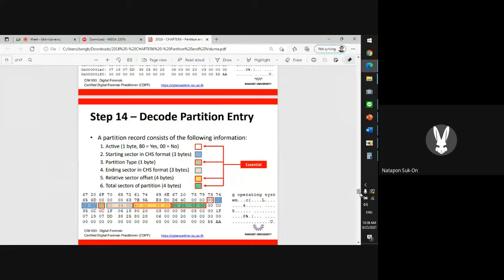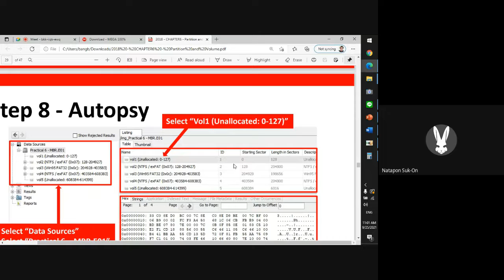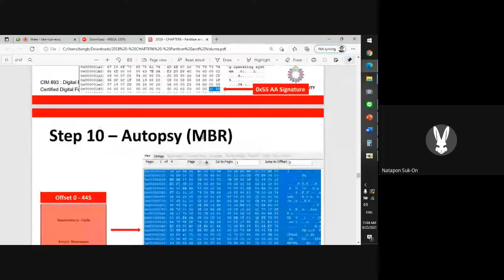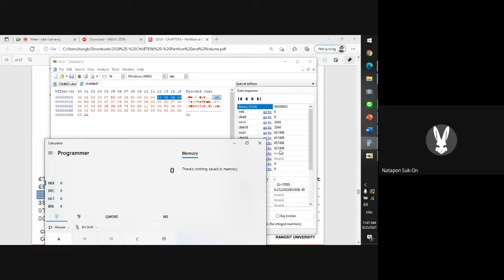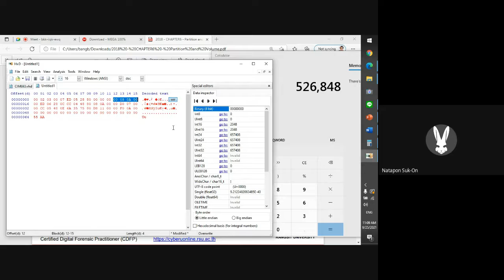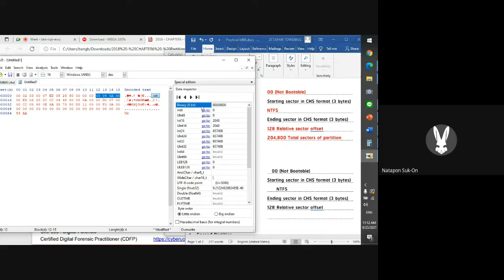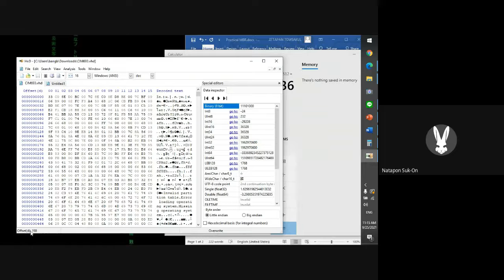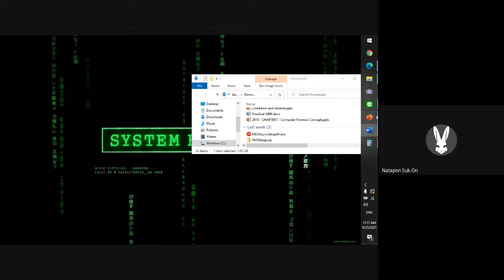HW-CH6-Partition and Volume-Part1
CIM693 | Digital Forensic | Rangsit University & DataExpert (Thailand)
ประกาศนียบัตรความมั่นคงปลอดภัยไซเบอร์และการตรวจพิสูจน์หลักฐานดิจิทัลภาคอุตสาหกรรม
Certified Industrial Cyber Security and Digital Forensics